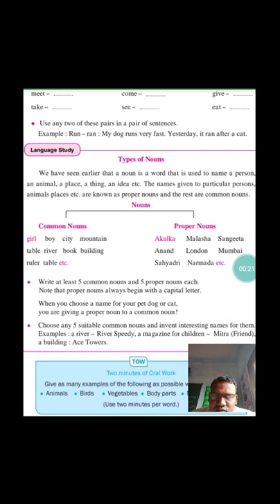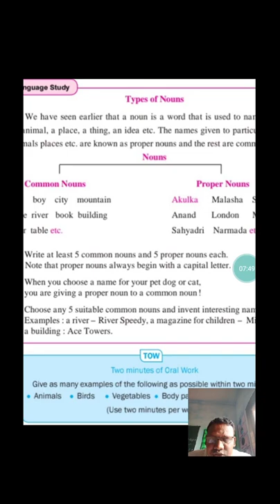Types of nouns class 7